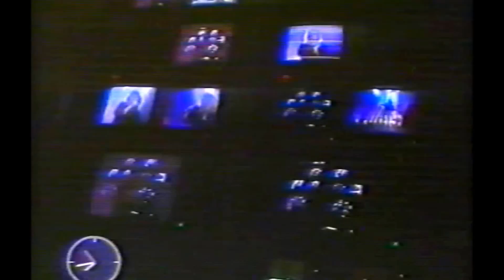Interview with Toni Willé (Pussycat) - Part I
For Toni Wille's latest updates please visit and like her facebook

MUSIC RIGHTS DO NOT BELONG TO ME !  This is a non commercial music devotion project. It is only intended to promote the music !. Not for commercial and profitable purposes.